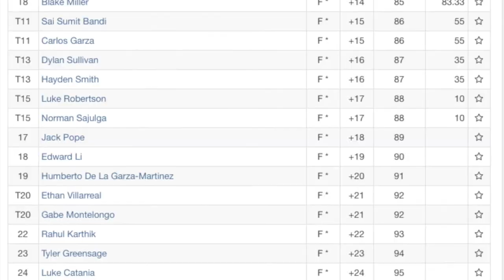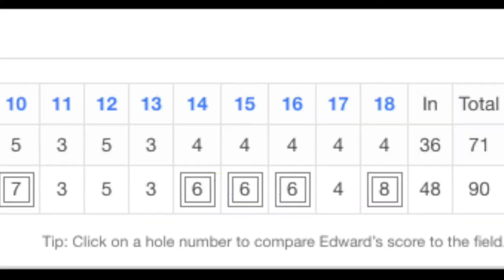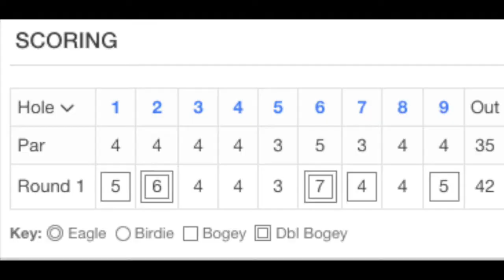Junior Tour Golf at Texas A&M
Oct 16, 2020, STPGA Junior Tour. WIndy 14 mph. Not the best score. Could be better if avoid burkers and put with more patient.